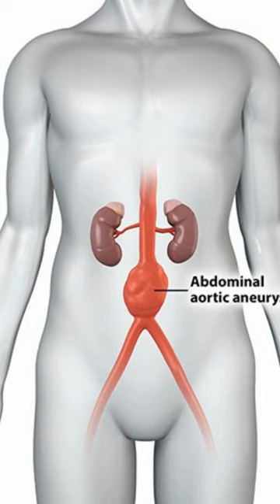why einstein brain is special | why einstein brain was stolen | Where is einstein brain now?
where is Einstein's brain now?  What secret it holds for his brain  to be this genius? Albert Einstein passed away from an abdominal aneurysm on April 18, 1955, at the University Medical Center of Princeton in Plainsboro, New Jersey, when he was 76 years old. Thomas Stoltz Harvey, a pathologist at Princeton Hospital who handled Einstein's autopsy, took the late physicist's brain from his body as soon as he passed away. he cut it into 240 blocks and kept most of the preserved pieces in his personal possession for more than 40 years.Currently, 170 of those blocks are being stored behind closed doors at the University Medical Center of Princeton. The Mütter Museum of Medical History in Philadelphia is home to another 46 microscopic slices of Einstein's brain tissue, and many of the other fragments are still missing.
Harvey placed those brain slices on slides without asking Einstein's family's permission and gave them away to anybody he thought would be able to unlock the secrets of the brain. According to research, Einstein's frontal lobe, which is connected to working memory and planning and facilitates speedy information processing, has an additional groove compared to other people's brain structures.